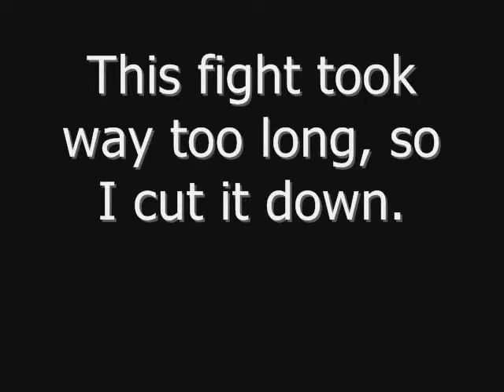Tales of Destiny II - Rem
I cut the video down. I know I was using Excalibur at the start (whoops).
Rem is a bitch, that's all.